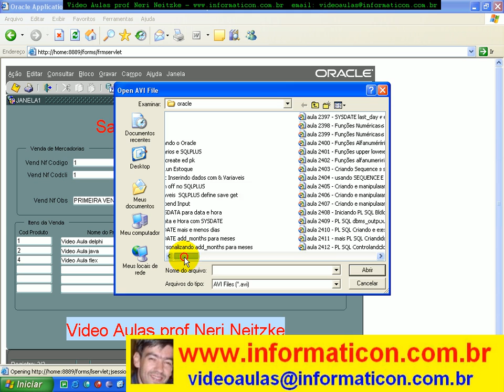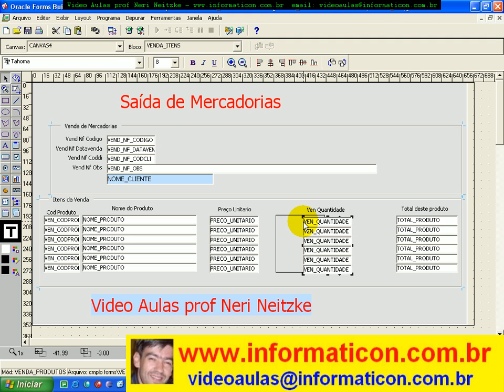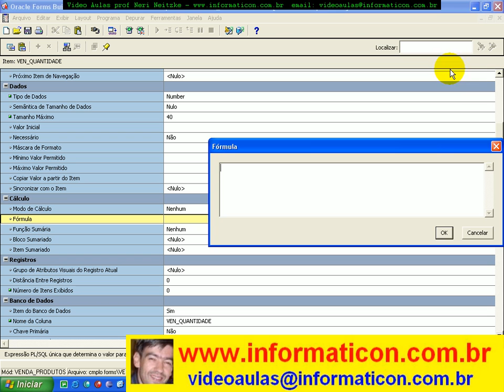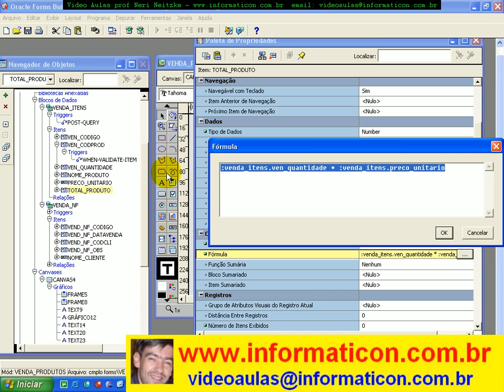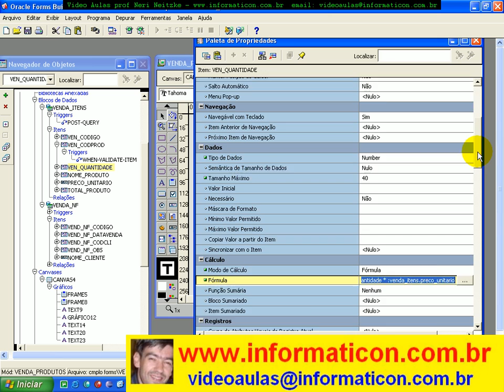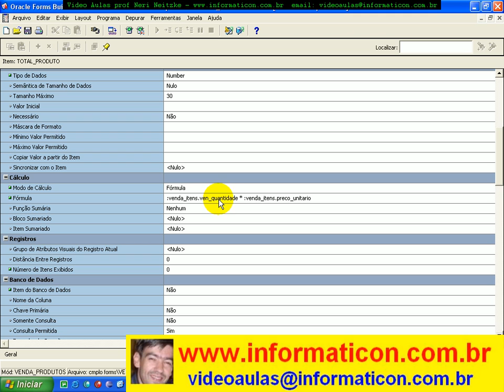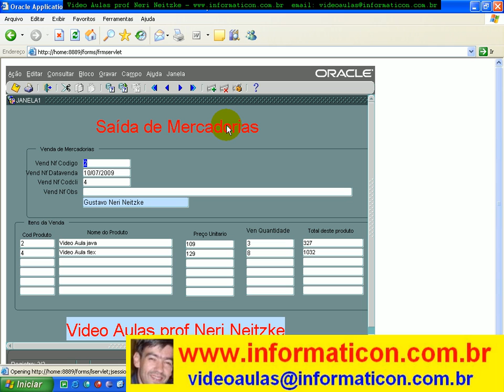aula 2498 Oracle Forms Modulo de Calculo Formula para Total de produto